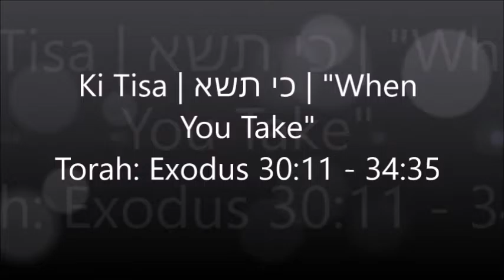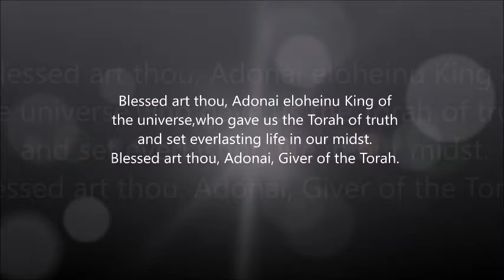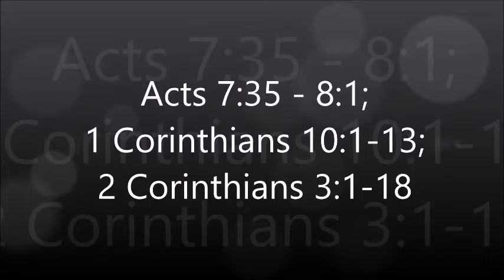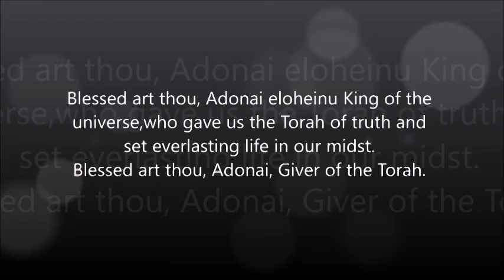Ki Tisa full